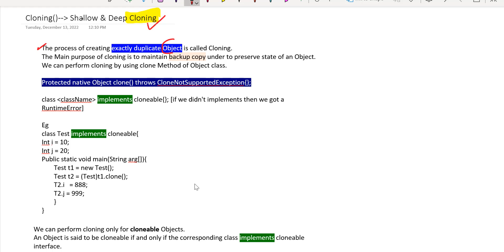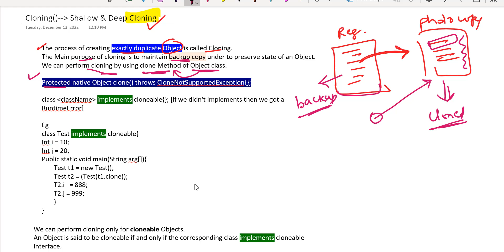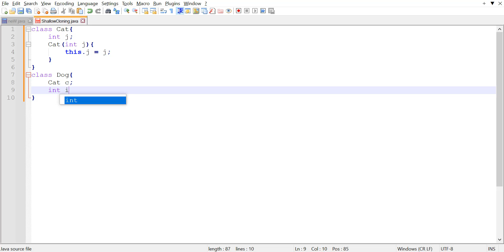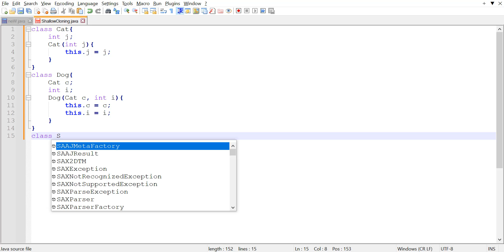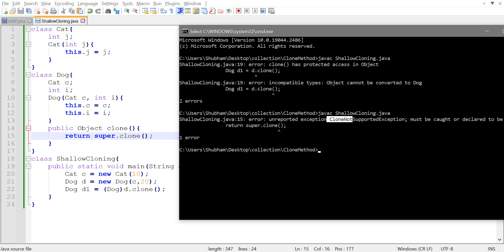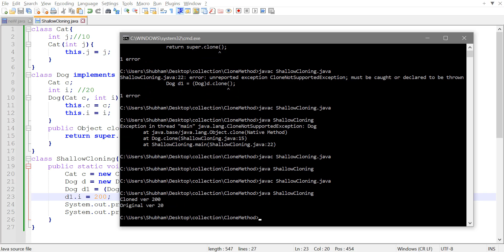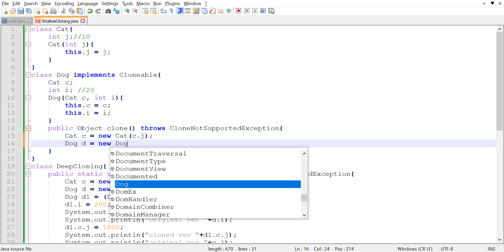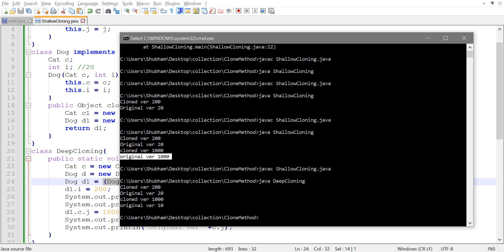Java lang Package | Clone method | Types of Cloning | ShallowCloning | DeepCloning | MarkerInterface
Greetings Programmers!
I, Shubham, have a job as a Java Developer at IBM.
Here, I tried to pass on my skills and understanding to those who needed it by creating the Learning-Java YouTube channel.
In 2023, beginning programming students would be well-served to start with Java.

Here I am giving my list of Java programming videos.